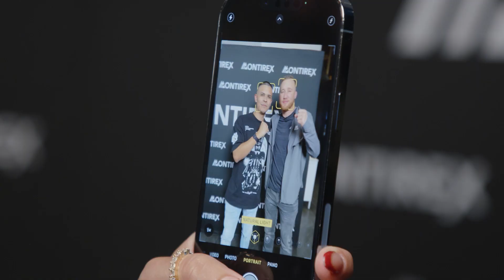UFC296 Prelude: Best Moments from the Live Vegas Podcast Spectacle | Montirex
Montirex empowers athletes across the world. Our mission is built to enhancing performance and giving you confidence to go the extra mile.